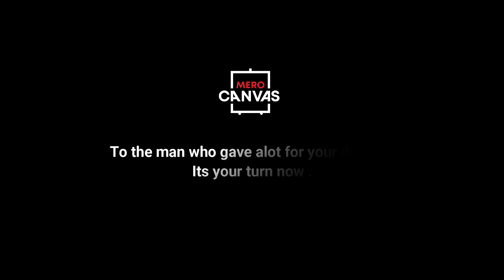Father's Day Special- MERO CANVAS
To the man who gave a lot for your dream, It's your turn now. Happy Father's Day